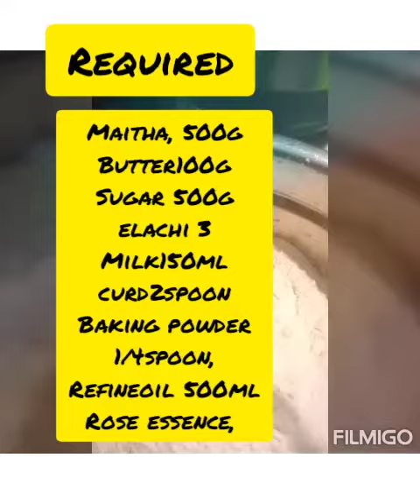Bhadusha, cuddalore samayal👨‍🍳 (👨‍🍳Cook bhuvana subramani)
prepare : cuddalore samayal👩‍🍳
cook bhuvana subramani👩‍🍳